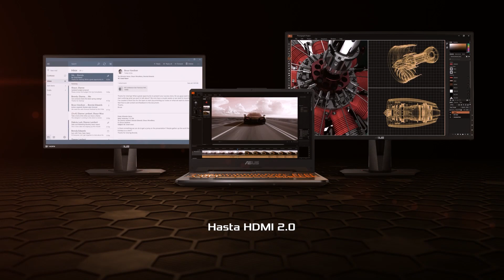ASUS TUF FA506